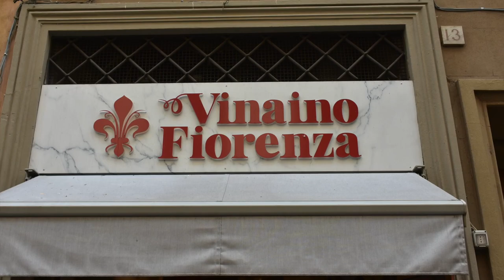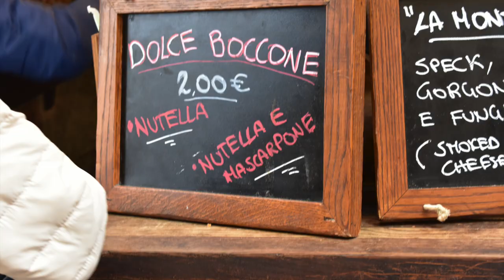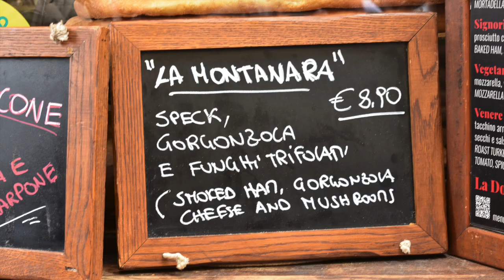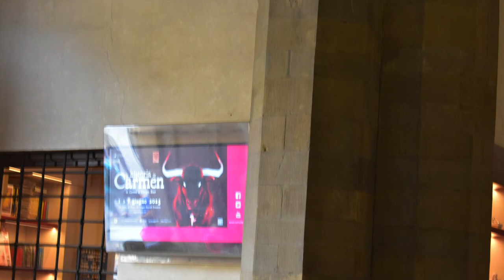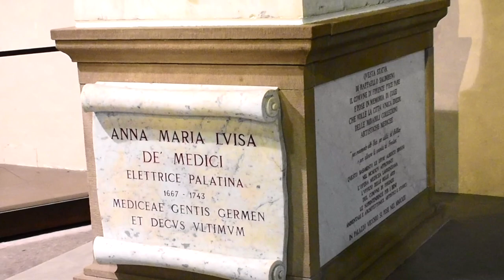Florence Italy 🇮🇹 Day two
Florence Cathedral (Italian: Duomo di Firenze), formally the Cathedral of Saint Mary of the Flower (Italian: Cattedrale di Santa Maria del Fiore [katteˈdraːle di ˈsanta maˈriːa del ˈfjoːre]), is the cathedral of Florence, Italy. It was begun in 1296 in the Gothic style to a design of Arnolfo di Cambio and was structurally completed by 1436, with the dome engineered by Filippo Brunelleschi.[1] The exterior of the basilica is faced with polychrome marble panels in various shades of green and pink, bordered by white, and has an elaborate 19th-century Gothic Revival façade by Emilio De Fabris.

The cathedral complex, in Piazza del Duomo, includes the Baptistery and Giotto's Campanile. These three buildings are part of the UNESCO World Heritage Site covering the historic centre of Florence and are a major tourist attraction of Tuscany. The basilica is one of Italy's largest churches, and until the development of new structural materials in the modern era, the dome was the largest in the world. It remains the largest brick dome ever constructed.

The cathedral is the mother church of the Archdiocese of Florence, whose archbishop is Giuseppe Betori.

Join Carmen and Alvin on their thrilling Travels R Us adventure chronicles as they travel the world, set sail on amazing Carnival cruises, and camp with their Nucamp TAB320 across the USA! 🌊🛳️🏕️ Follow their travel vlogs, camping tips, and incredible experiences – from international wonders to scenic camping destinations!